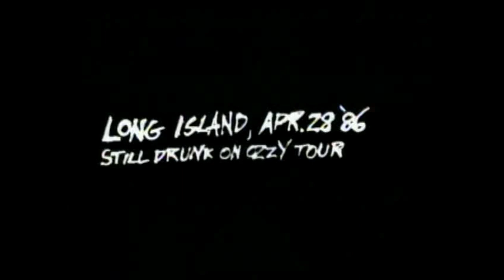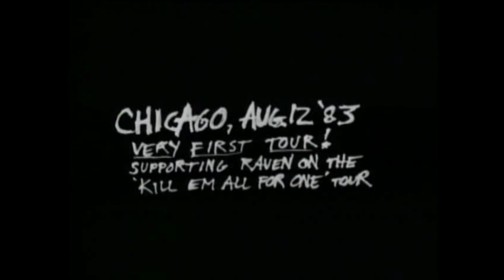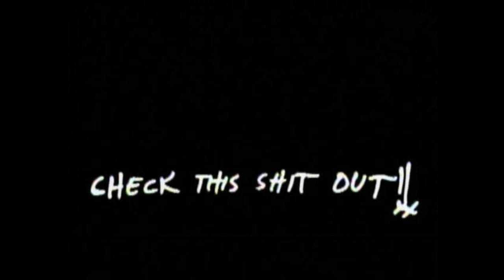Metallica - Cliff 'Em All